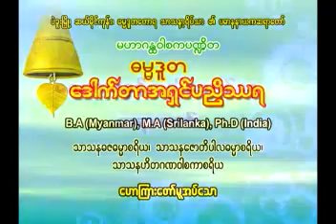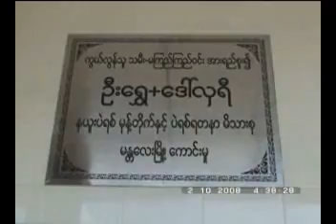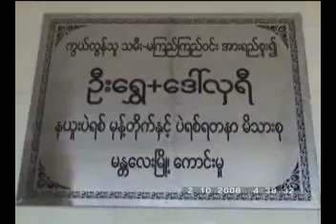ေလာကဓံႏွင့္ တည္႕ေအာင္ေန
Dr. Ahsin Pyin Nyeint Thara
ေဒါက္တာအရွင္ပညိႆရ
ဓမၼဒူတေတာရ သာသနာရိပ္သာ